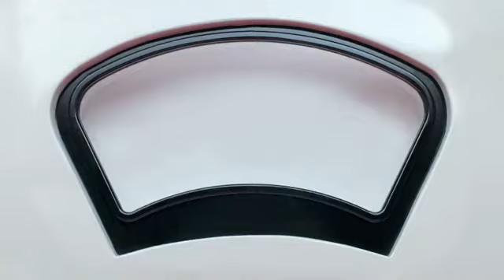Target TV Commercial, 'Holiday 2014: Nice'